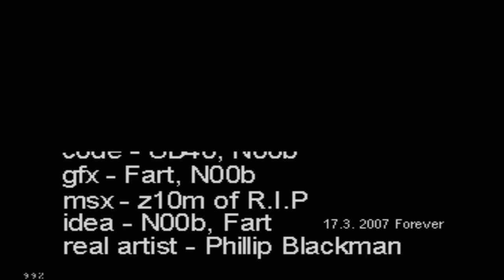W_HOLE - GR.8 monochome huge GFX picture - demo for Atari XL/XE from POLAND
W_HOLE - monochome graphics demo - demo for Atari XL/XE from POLAND

Atari demo, Atari 8bit, Atari 800XL, Atari 65XE, Atari 130XE, polskie dema, MADE IN POLAND,
Atari demo, Atari 8bit, Atari 800XL, Atari 65XE, Atari 130XE,